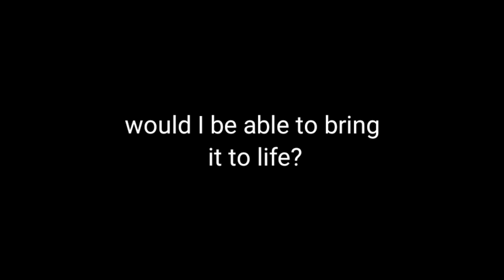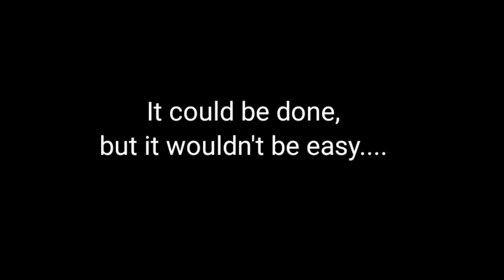Lizard Baby Born in Human Hands | ଝିଟିପିଟି ଅଣ୍ଡା ରୁ ଛୁଆ Documentary Part-2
I found a lot of eggs on the wall hole of the lizard.
incubate it, would I be able to raise it? With these big
human hands? It's mother had dead. This
meant the egg would have no chance without me
giving it a try.
Last saturday we had some music technicalities to
solve. Sorry if you have been waiting on the video. I
hope you will enjoy it as much as I did making it :)

With your support I can continue doing this, ..thank
you so much:

your search query :
are lizards born alive
how are lizard babies born
how baby lizards are born
how does a lizard give birth
how lizards born
how many baby lizards are born at one time